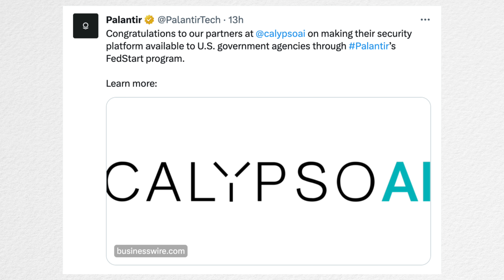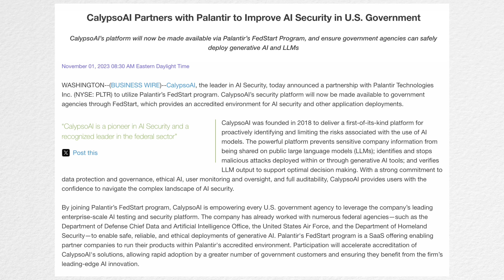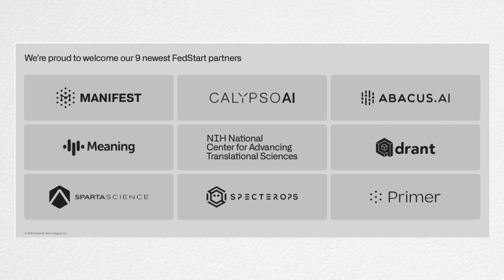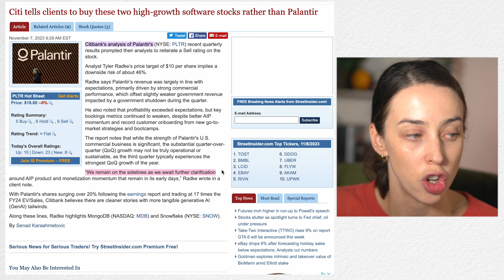Palantir Worth $21 or $10?!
► Get a free share worth up to £100! Investments can fall and rise. Capital at risk.*

0:00 What's Coming Up?
0:29 New Interview
3:54 FedStart Success
7:30 NHS PLTR House Of Parliament
14:17 Two Opposing Price Targets

PS. I read ALL comments, please keep chatting and building a community :)

THANK YOU FOR BEING AN ICON
► Sharif TABBARA